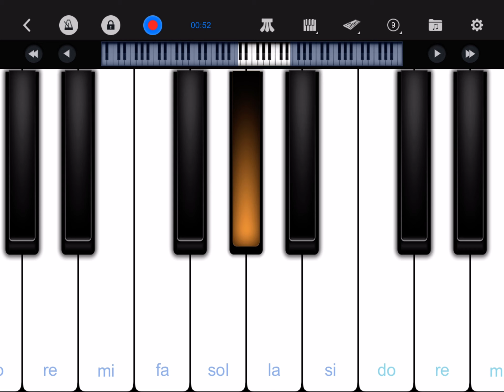تعليم عزف مدللتي وائل كفوري بيانو سهل